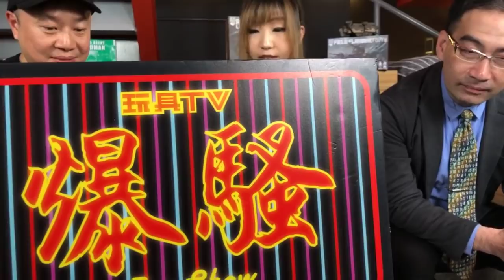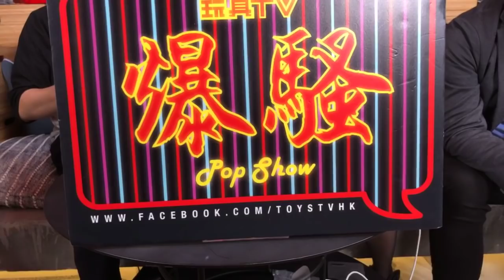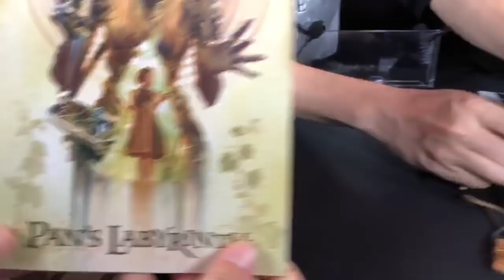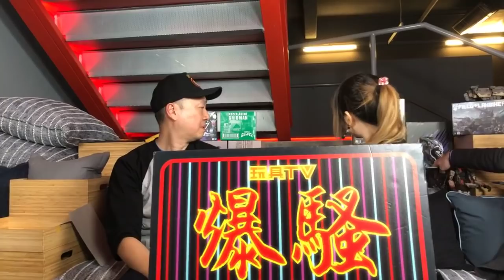TOYSTV S9 E10「爆玩具」NECA Guillermo del Toro Collection 7″ Faun Pan’s Labyrinth Unbox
Production: TOYSTV Production Team
Program host/Guest: Walkermachine, DMS, Joe, Sana
Produced by:Bryan Lo, Toyswalker-Dick.Po